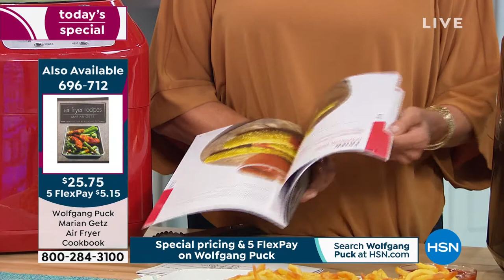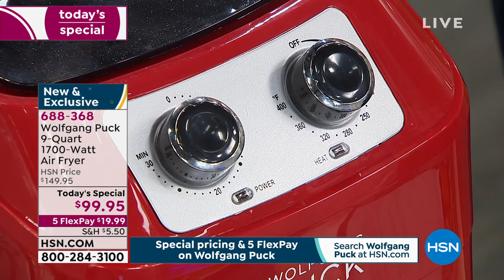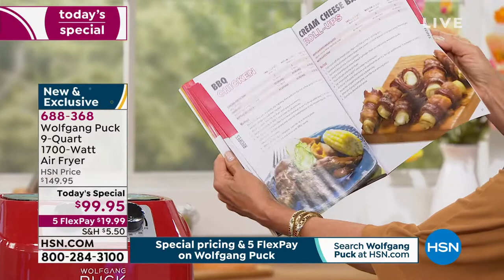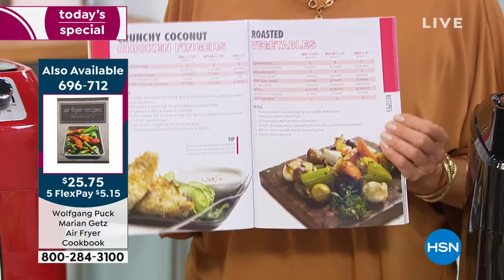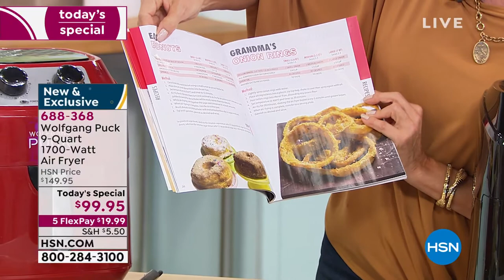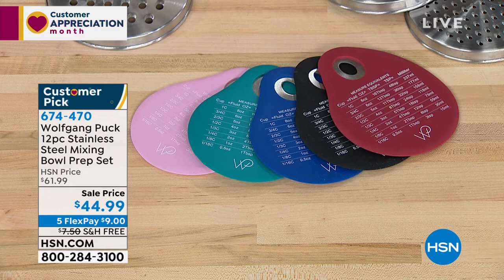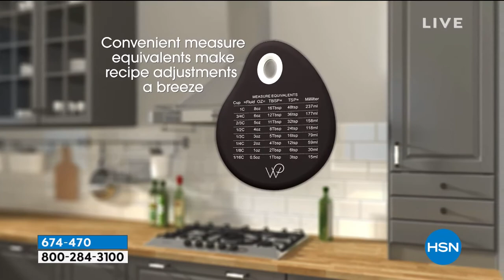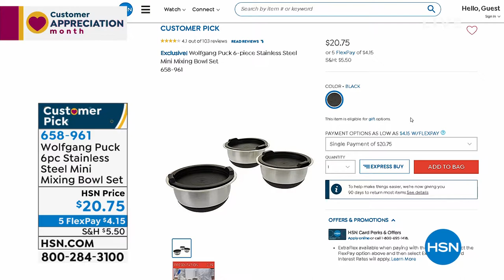HSN | Chef Wolfgang Puck 04.27.2020 - 03 PM